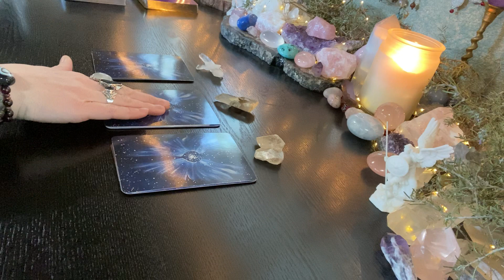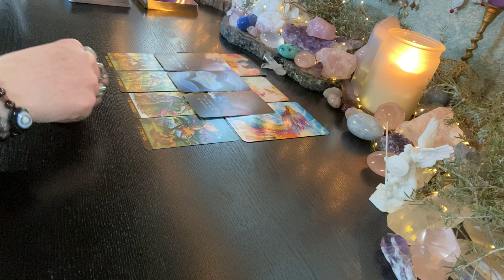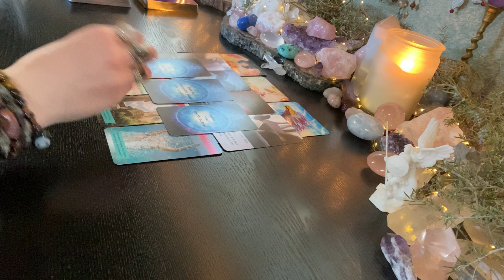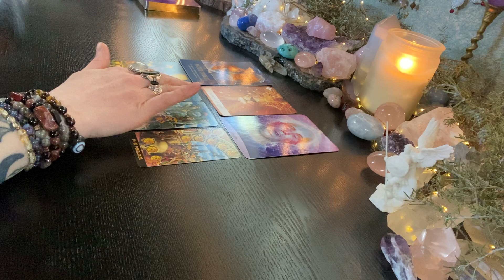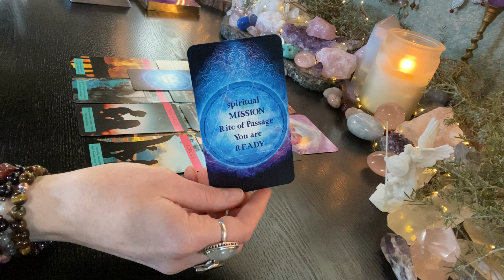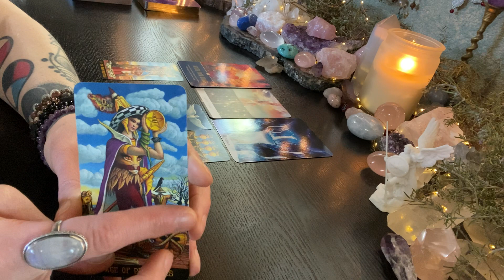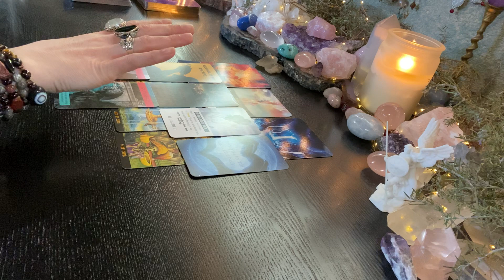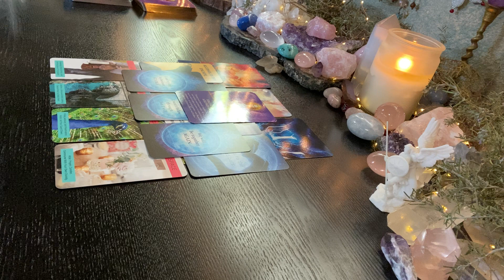❤️🕯Are They Awake To This Connection? 💕Pick A Card💕LOVE READING💖❤️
What’s their level of awareness of this connection?

TIMESTAMPS:
Group 1: (01:42 - 43:15)
Group 2: (45:56 - 01:18:07)
Group 3: (01:20:56 - 02:05:01)

❤️Please Only Take The Messages That Resonate, Leave The Rest Behind❤️

Decks used:
🌹Jack O’Lantern Tarot by Lo Scarabeo
🌹Sacred Power Reading Cards by Anna Stark
🌹Oracle Of The 7 Energies by Colette Baron-Reid
🌹Angel Quest Oracle by Karen Noe
🌹Daily Guidance From Your Angels by Doreen Virtue
🌹Higher Self Oracle by Lilith Designs
🌹Twin Flame Journey Oracle by Crystal L. Cunningham
🌹Twin Flame Oracle by LivTarot

🔮🔮🔮PERSONAL READINGS🔮🔮🔮
I offer personal Tarot, Oracle Card & Rune readings as well as Channeled Love Letters through my Etsy shop (where I also sell handmade jewelry & divination tools):